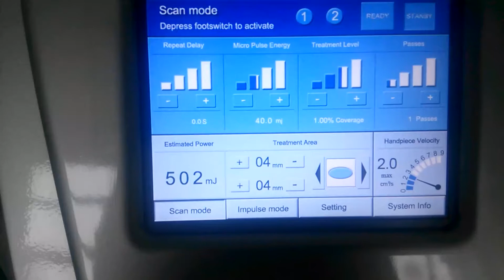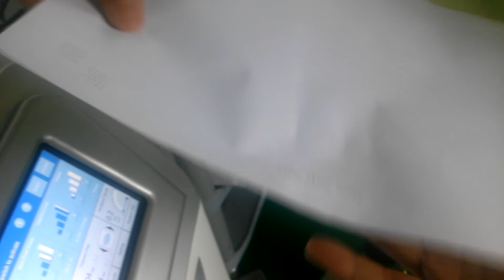Vaginal tightening 1